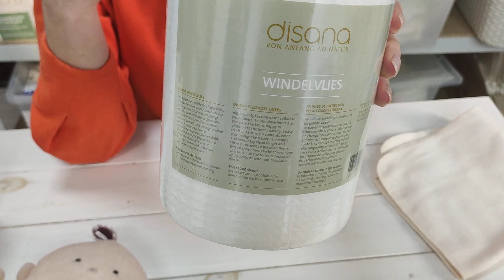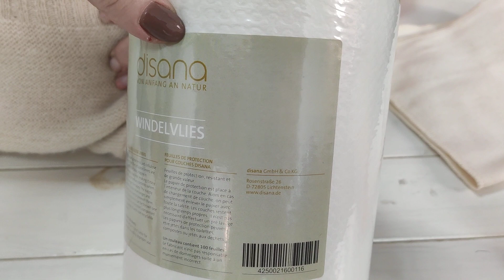Детские многоразовые подгузники для новорожденных Disana. Инструкция как пользоваться. Какие лучшие?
Мы считаем идеальным Пробный трикотажный набор №1 от Disana для тех мам, которые хотят использовать многоразовые подгузники с рождения малыша. Если вы сомневаетесь подойдет ли вам такой способ ухода за малышом как "Многоразовые подгузники" начните с пробного набора. 6 трикотажных полдгузников  и 6 вкладышей легко стираются в стиральной машинке, а шерстяные пеленальные штаники нужно всего лишь проветривать для того, чтобы они самоочищались.

Такие пдгузники хорошо впитывают и при этом отлично дышат. Шерстяные защитные штанишки обеспечивают непромокание наружу в течении 4 часов, этого хватит и для прогулки и для сна (в сон используем для подстаховки непромокаемые пеленки).